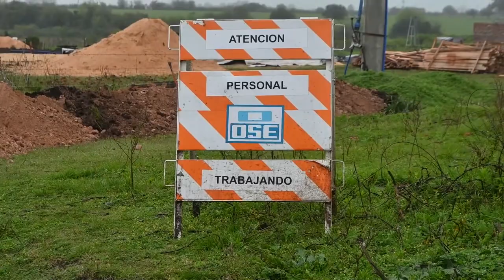35 familias de barrio Colapay accederán a agua potable, tras acuerdo entre OSE y la IDP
Un total de 35 familias del barrio Colapay, en el Municipio de Porvenir, tendrán suministro domiciliario de agua potable. A partir de un acuerdo entre la Intendencia y OSE, comenzaron los trabajos de instalación de redes subterráneas y en unos diez días el servicio estará plenamente operativo.